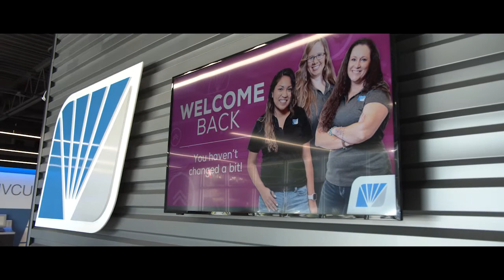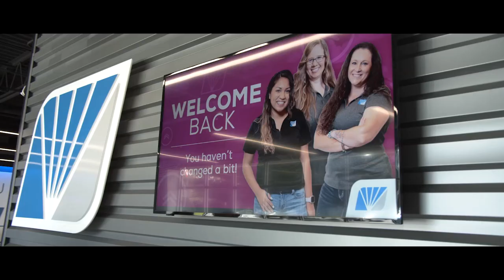The Cities | Questioning Iowa's Caucuses | Library-YMCA Partnership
The Cities with Jim Mertens - Do the Iowa Caucuses have any national support left? Plus, exercise for the body and mind. Jim talks with State Rep. Ross Wilburn Iowa Democratic Party Chair and Anika Martin Two Rivers YMCA.